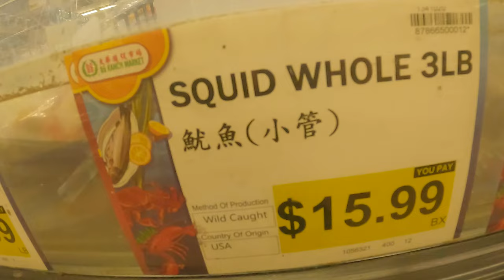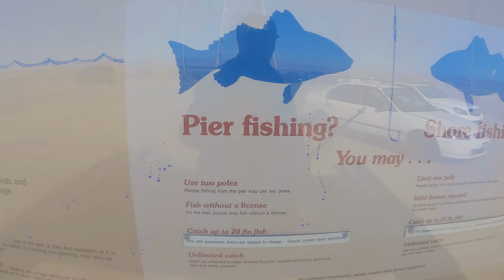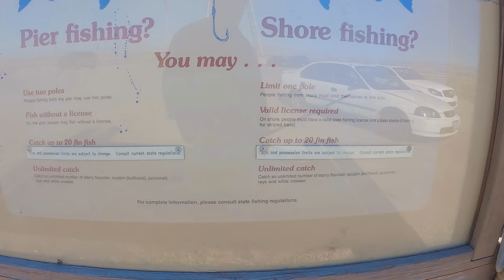Fishing for Leopard Sharks w/ Squid at Dumbarton Bridge Pier in Fremont, CA | ITGETSREEL Episode 144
Catching leopard sharks from the Dumbarton pier using (much cheaper) whole squid from Ranch 99 in Milpitas.